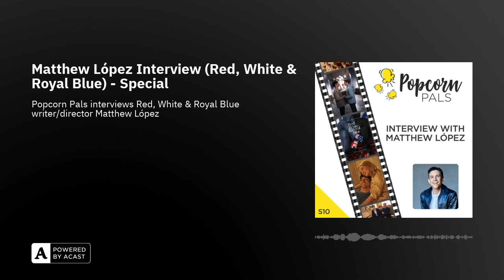Matthew López interview (Red, White & Royal Blue) - Popcorn Podcast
Popcorn Pals interviews Red, White & Royal Blue writer/director Matthew López about their directorial debut starring Taylor Zakhar Perez, Nicholas Galitzine, Stephen Fry and Uma Thurman. In our chat, the Tony award winning playwright shares the importance of Latin-a representation in film, his incredible desire to bring this story to the world, how it feels to share a queer story like this one with audiences, how he wishes the book was around when he was young and the surprise romantic comedy he drew inspiration from. All this and so much more in this very special episode of Popcorn Pals.

Popcorn Pals is a Popcorn Podcast with Leigh and Tim spin-off series.

Know someone who loves movies? Share Popcorn Podcast with your friends

for more movie reviews, celebrity interviews and news.